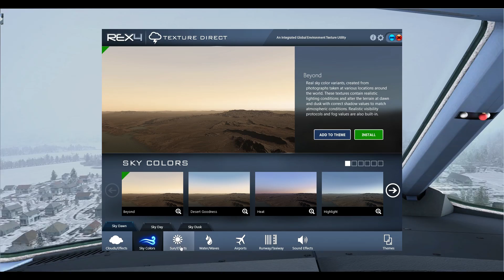REX4 Texture Direct HD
Looks pretty good:)